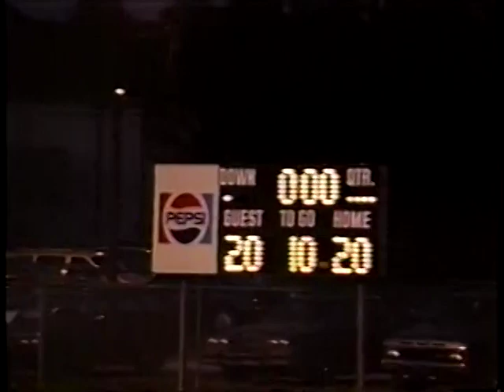1994 Satsuma vs Bayou